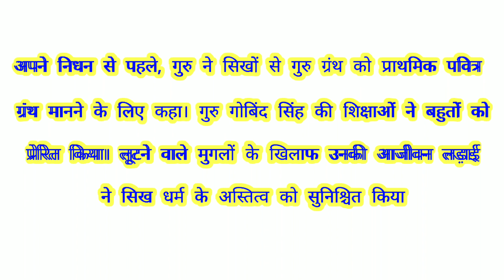Gobind singh jaynti kab hai . January 2023 me kitni tarikh ko guru govind singh ki jaynti hai।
gurugovindsingh gurugobindsinghji गुरुगोविंद सिंह जयंती कब है 2023 में | Guru Govind Singh Jayanti 2023 | Guru Govind Singh Jayanti 2023 Date And Time | गुरु गोविंद सिंह जयंती कब है | History Of Guru Govind Singh
Guru Gobind Singh Jayanti Kab Hai 2023 | Guru Gobind Singh Birthday 2023

Guru Gobind Singh Jayanti 2023
Guru Gobind Singh Jayanti 2023 date
Guru Gobind Singh Jayanti 2023 date and time
2023 Guru Gobind Singh Jayanti date and time

Thanks